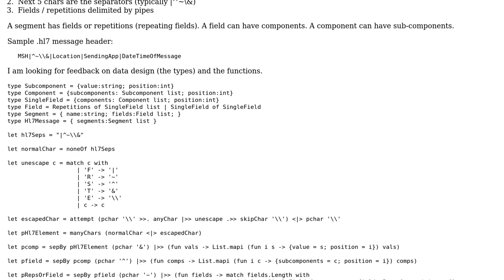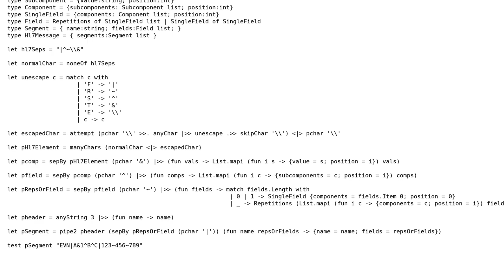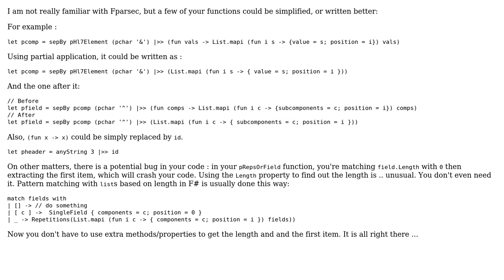Code Review: hl7 parser with fparsec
With thanks & praise to God, and with thanks to the many people who have made this project possible! | Content (except music & images) licensed under CC BY-SA | Music | Images & others | With thanks to user Joseph Evensen user Jamal user asibahi and the Stack Exchange Network Trademarks are property of their respective owners. You are responsible for your own actions.